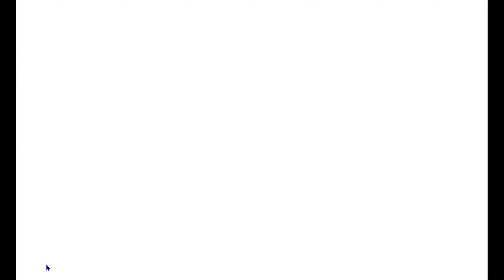A Broken Facecam | Minish Cap #5